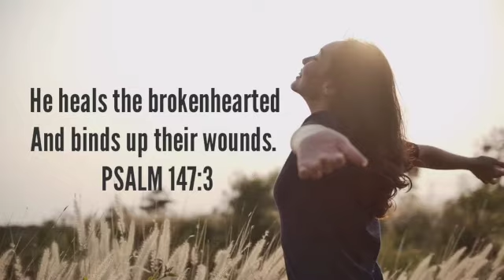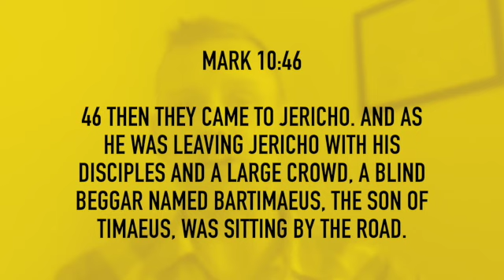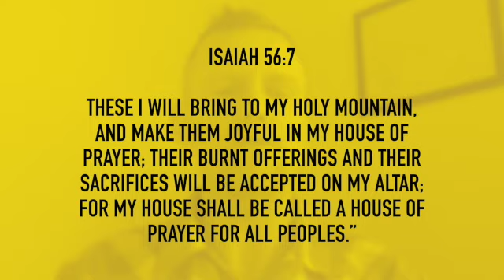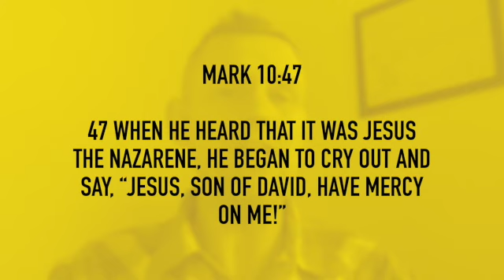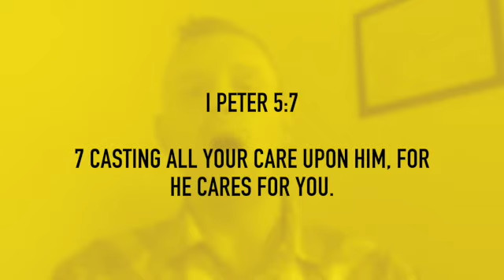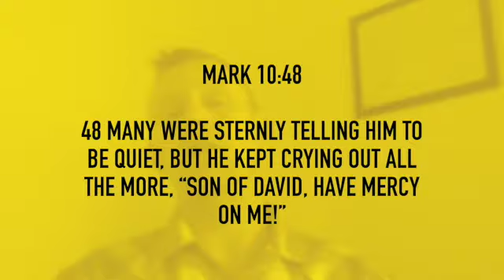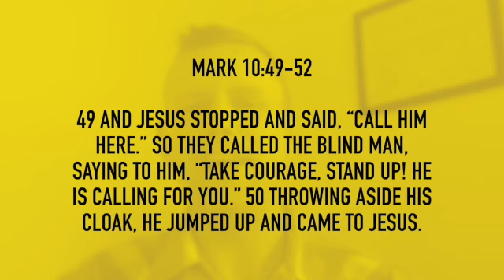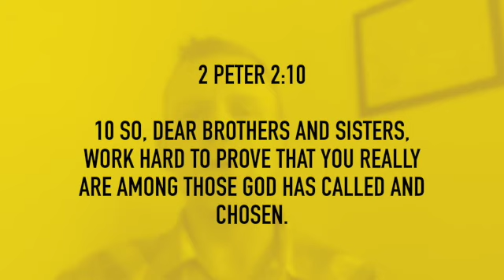Loser Bartimaeus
Sometimes we can be such losers or at least we feel this way, but God can change all of that.